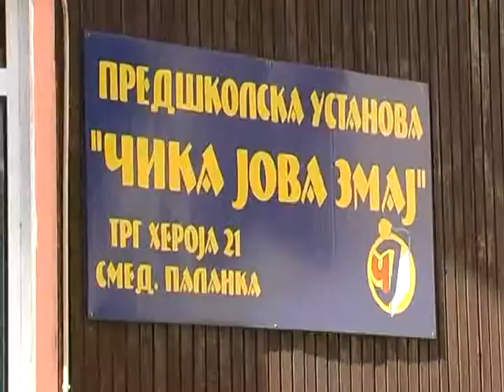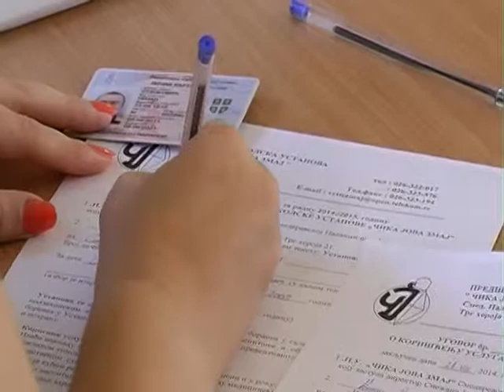TV JASENICA-UPIS U PREDSKOLSKU USTANOVU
Završen je upis u predškolsku ustanovu u Smederevskoj Palanci.